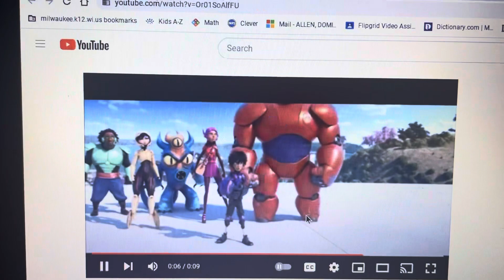Hiro Hamada Tells Jimmy Crystal to Let Buster Moon Go